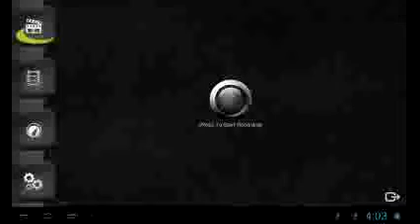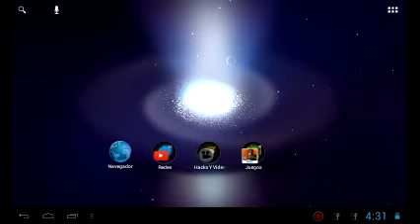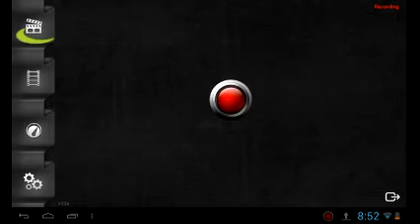Plantas vs zombies tablet ep.4 guia (NO MORIR Y LOGROS)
Vamos a seguir otro poco mas ya que tengo que acabar las series de pvz para quitarme otros trabajos para seguir con minecraft